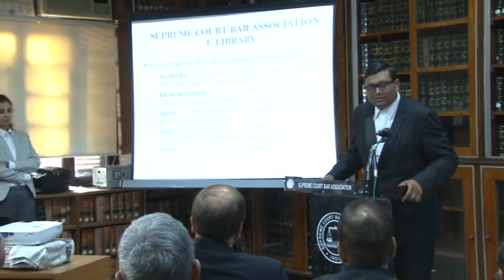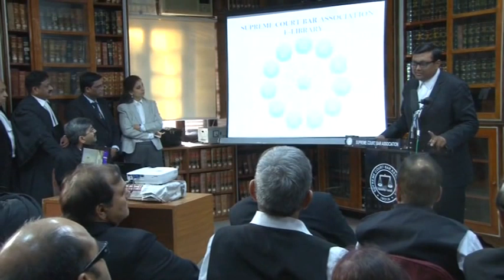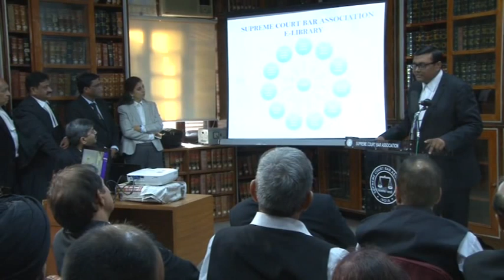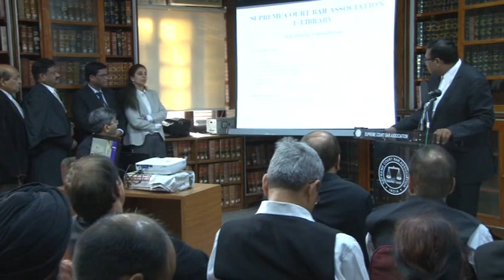Inauguration of E-Library at SCBA Library by Justice Mr. T.S.Thakur, Judge Supreme Court of India